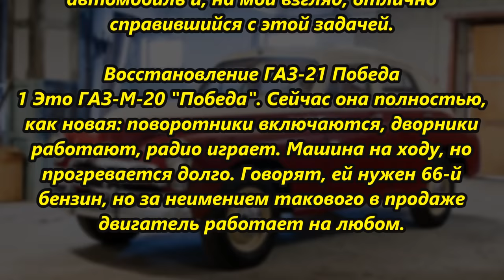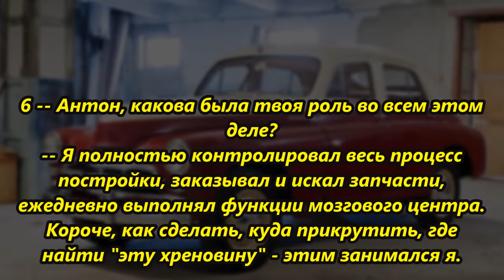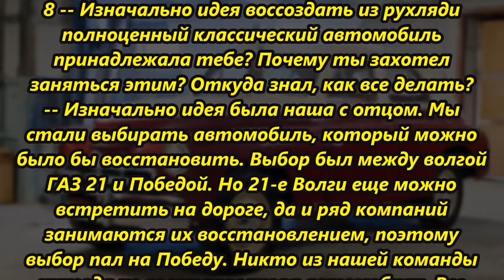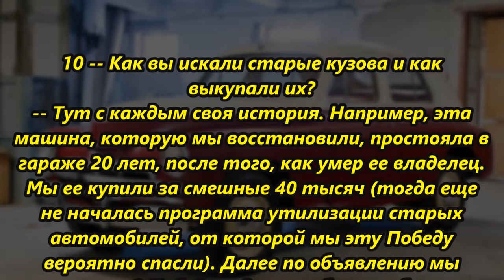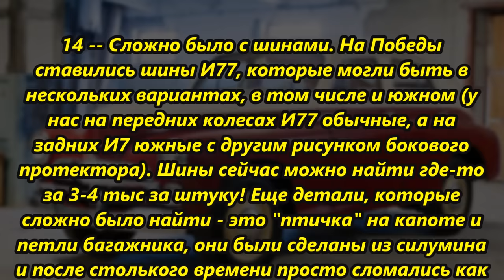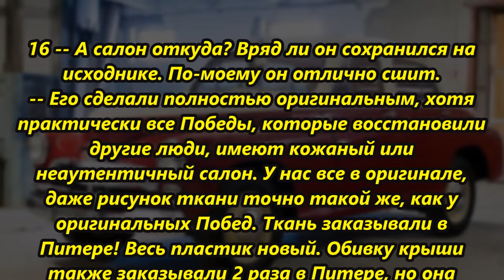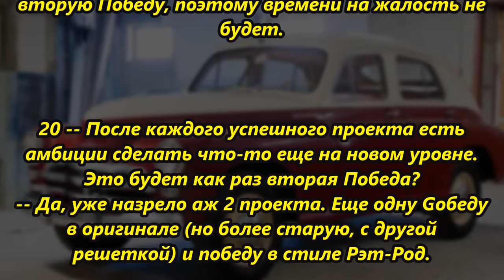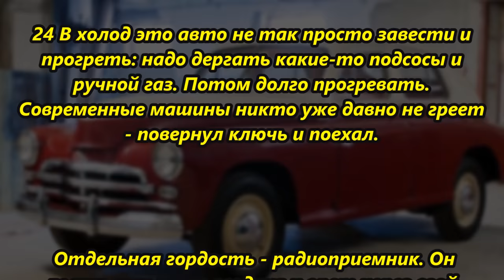Мужик нашел ржавый ГАЗ-М-20 и ВОССТАНОВИЛ его до ИДЕАЛА ГАЗ-М-20 "Победа".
Правила поведения на канале:
1) запрещается использовать оскорбительные и/или ненормативные слова и выражения в адрес администрации канала и/или других пользователей;
2) запрещаются проявления агрессивной ксенофобии, шовинизма, расовой нетерпимости, разжигание межнациональной розни и/или вражды;
3) правила могут быть дополнены и/или изменены администрацией в одностороннем порядке;
4) нарушение Правил ведет к БАНУ пользователя.

дополнительное описание
не читать.